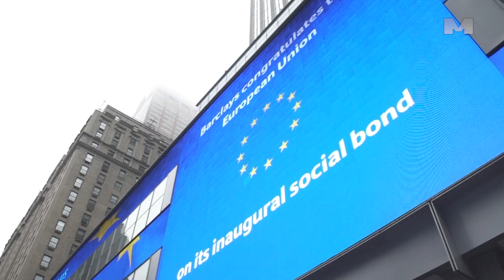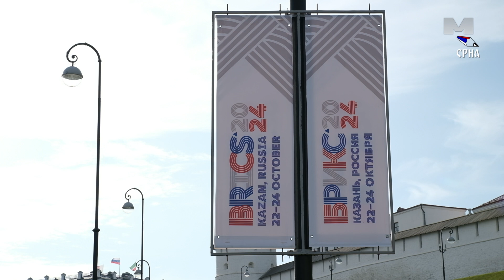Predsjednik Srpske: - Zapad rezervisao Balkan za svoje ciljeve